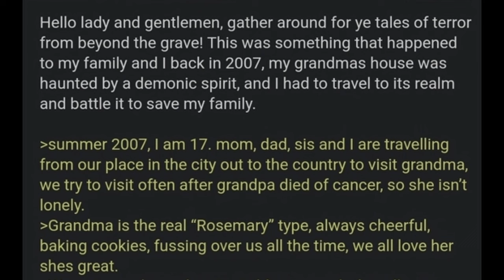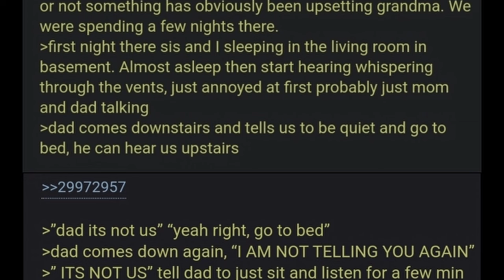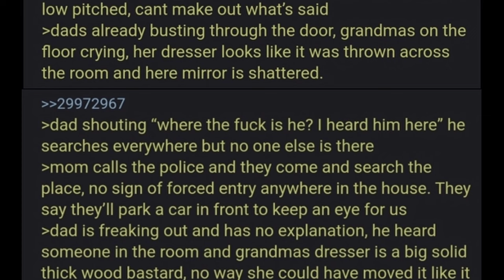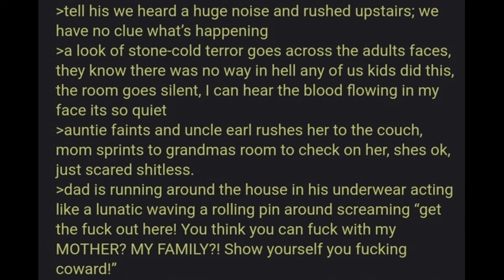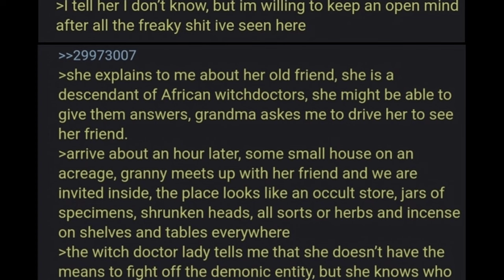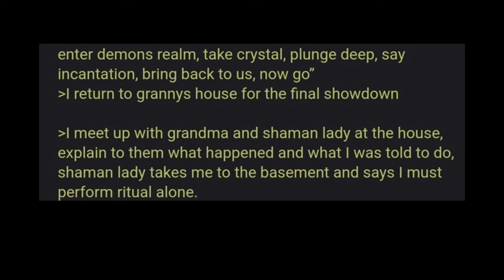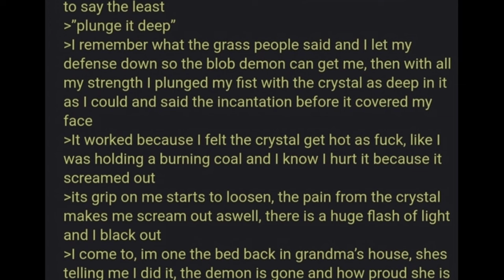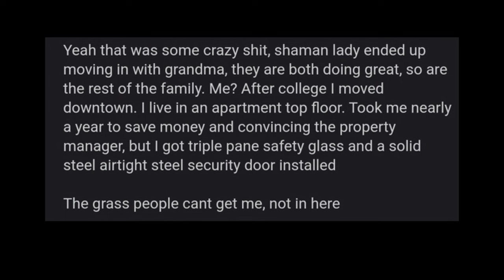Anon Exorcises His House | 4Chan /x/ Greentext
Powers back, yay
Lets see if I can prerecord a few videos in a single day before I leave for 2 weeks